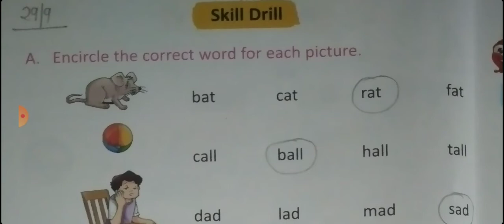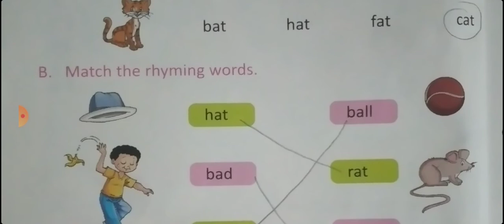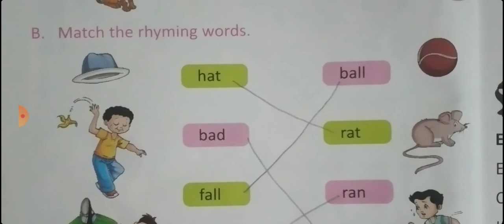DPS Class Hkg Sub English book work pg no. 6